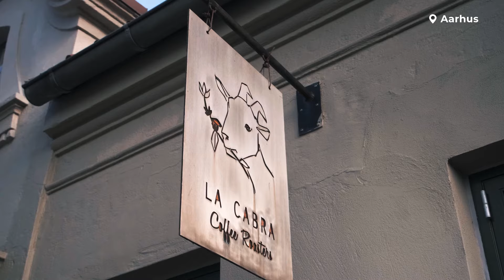LATINERKVARTERET i Aarhus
Charmerende og historiske gater i Danmarks andenstørste by